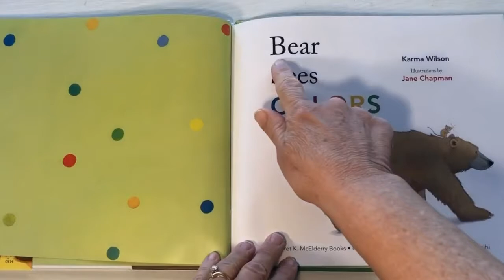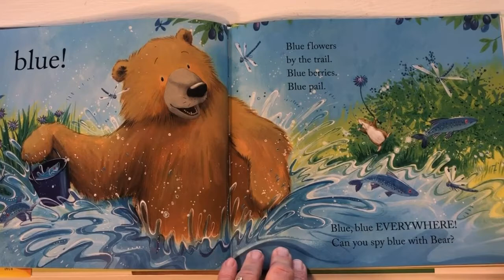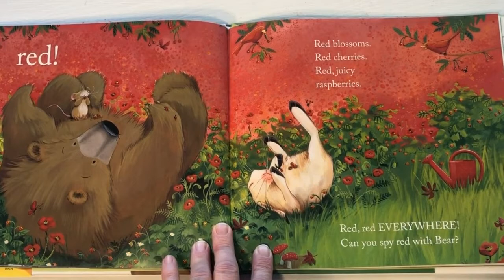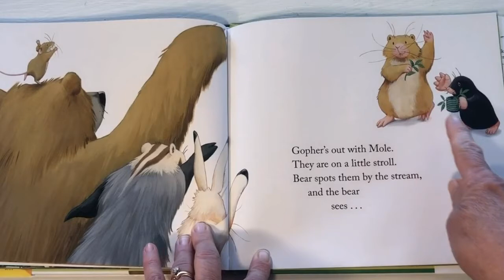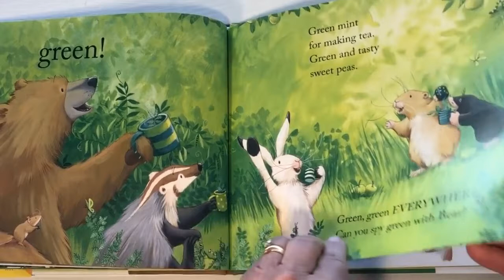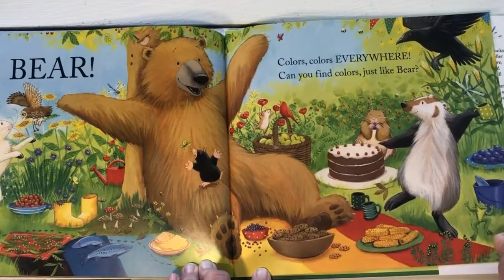Read Along - Bear Sees Colors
Prepared for our 2021 Virtual Kindergarten Readiness Fair. Make the most out of your reading time by asking open-ended questions.

More information about the Kindergarten Readiness Fair